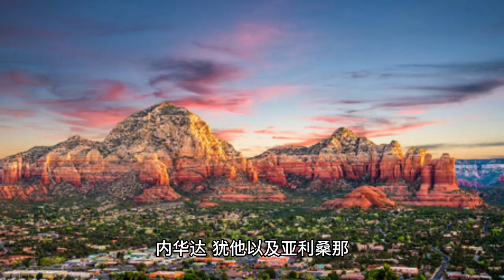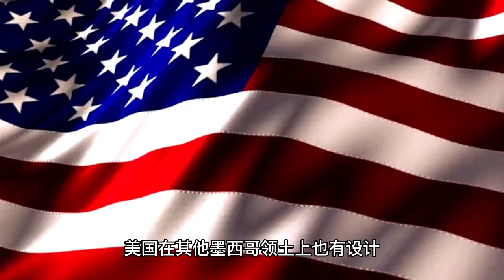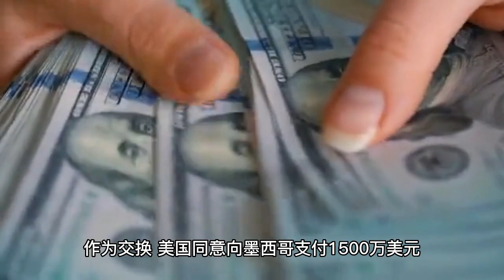美墨战争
这个视频是美国历史知识专辑的一部分。
历史知识专辑，以短视频介绍历史知识，让您在闲暇时间回顾那一个个惊心动魄的历史时刻。